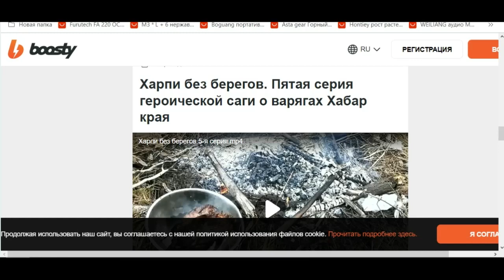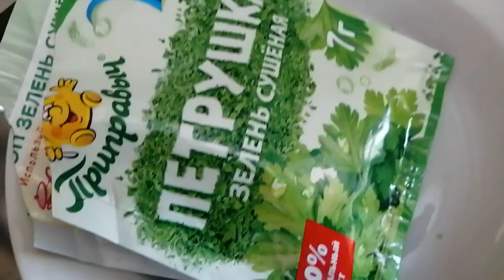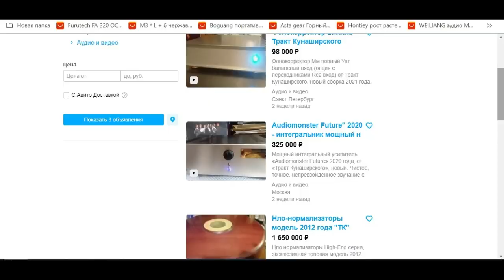Котлеты рыбные по дальневосточному из щуки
Одной "трофейной" щуки вполне хватает на две  хороших сковородки отменных рыбных котлет. А голова уйдет в уху!